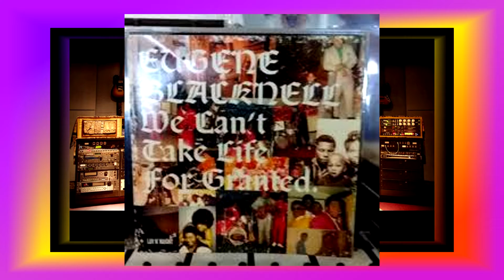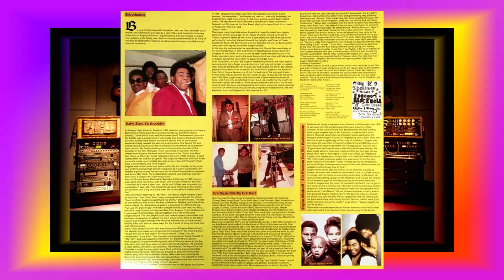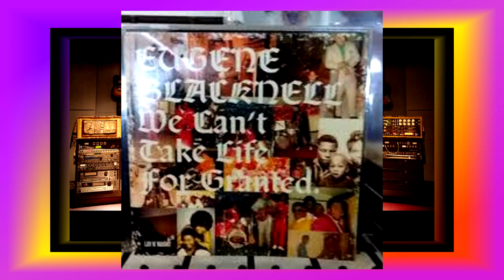Eugene Blacknell & the New Breed .......... Live ... (Unreleased)